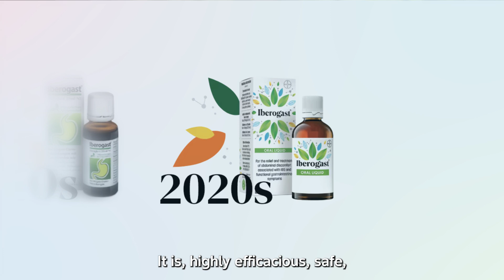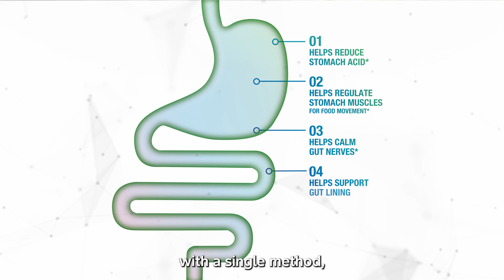Science is Boss | Iberogast soft gel capsules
In this episode of "Science Is Boss," Bayer CEO Bill Anderson talks to Michael Schmidt, a former pharmacist, about how his team transformed Iberogast, a trusted liquid digestive health product for sixty years, into a new convenient soft gel format for U.S. consumers.

Michael led the technical team at Bayer Consumer Health R&D that achieved this complex feat, delivering the power of nature to those who desire help with relieving upset stomachs and restoring digestive function. Where do the plants come from that go into this clinically proven herbal remedy? How is it made? And how does it help?

Watch Bill and Michael’s conversation to find out!

Also, don’t miss
🧬 episode 1 on cell and gene therapy for Parkinson’s disease,
🌽 episode 2 on how scientists are making corn shorter and more resistant to extreme weather, and
🔬 episode 3 on how AI is helping radiologists diagnose patients.